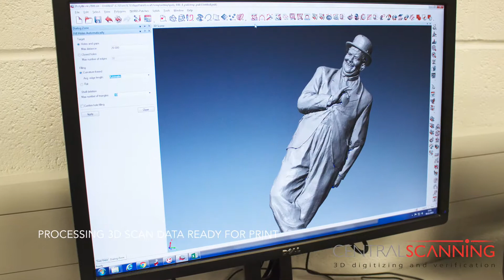Laurel and Hardy Sculpture A 3D Scan to 3D Print process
3D scanning and 3D printing is what we do ! Let us know about your next project !